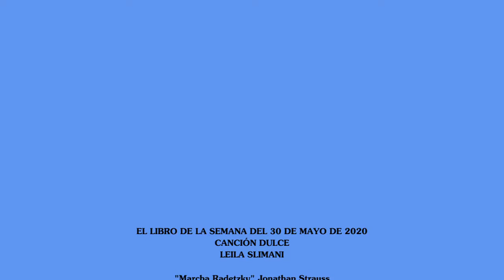El libro de la semana del 30 de mayo de 2020 Canción dulce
El libro de la semana del 30 de mayo de 2020 Canción dulce de
Leila Slimani